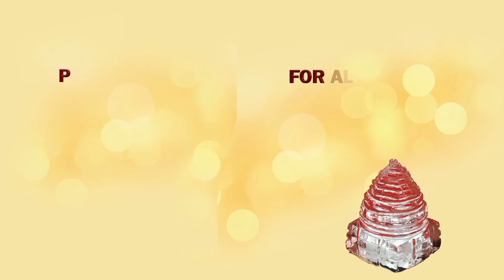भगवान कृष्ण निहत्थे कर्ण को मरवाकर क्या संदेश देना चाहते थे // Message behind killing unarmed Karn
Shrimad Home remedies For Spiritual genuine and authentic products visit my भगवान कृष्ण निहत्थे कर्ण को मरवाकर क्या संदेश देना चाहते थे // Message behind killing unarmed Karn

भगवान कृष्ण#निहत्थे कर्ण#मरवाकर#संदेश